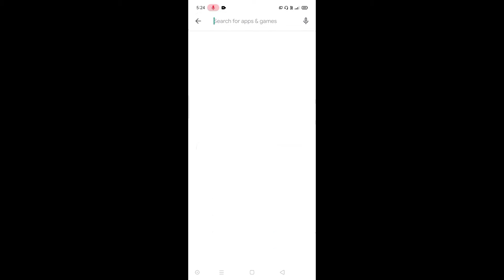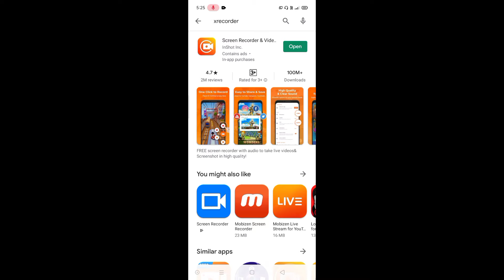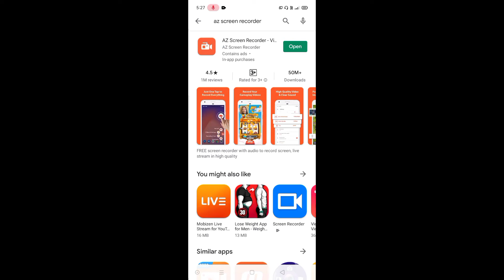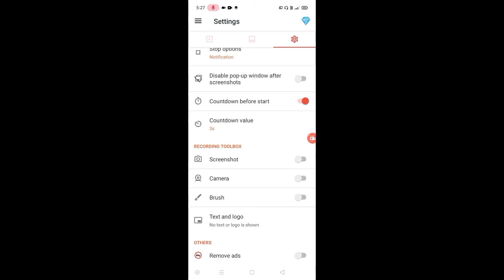3 BEST SCREEN RECORDER For Android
Title:- 3 BEST SCREEN RECORDER For Android

so guys
aaj ke is video mein main aap logon ko bataya hun 3 best screen recorder Jo aapka phone ka screen ko achcha quality main record Kar paye

 I hope ya  video aap logon  ko pasand I hai agar video pasand aaye To video kar dena Pyar se like
apne doston ke sath share
or  comment karke batana ki yah video aap logon ko kaisa laga

or  channel per pehli baar aaye Hain to  please channel ko subscribe Karen or  side is  notification Bell icon ko press Kar lijiye Taki jab Bhi main naya video upload karo aap Tak notification sabse jaldi pahunche